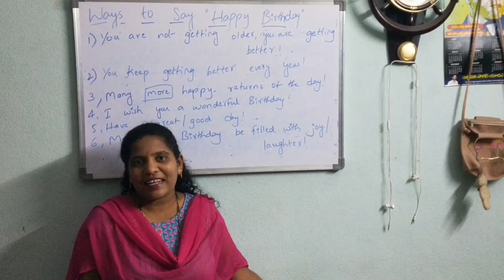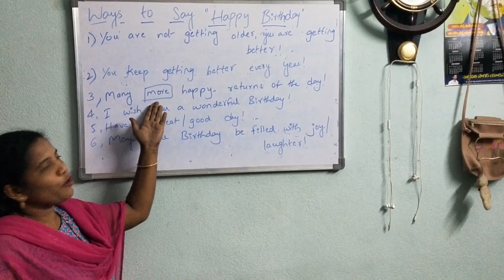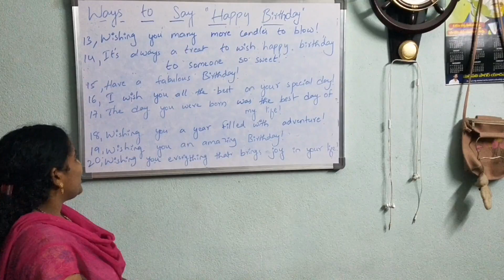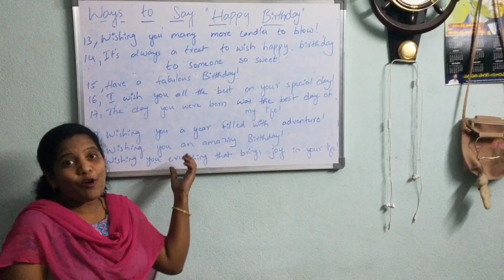other ways to say HAPPY BIRTHDAY # tejaswirams world #